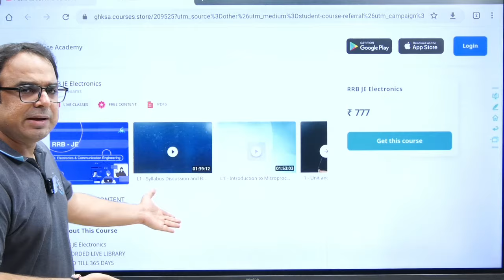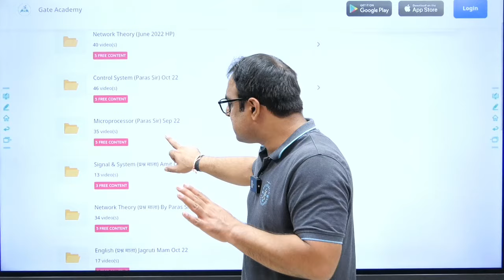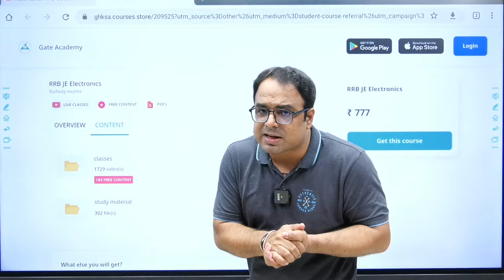Free Demo Lectures of RRB JE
Buylink

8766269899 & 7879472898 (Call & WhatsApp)